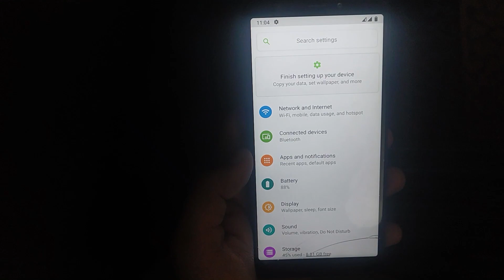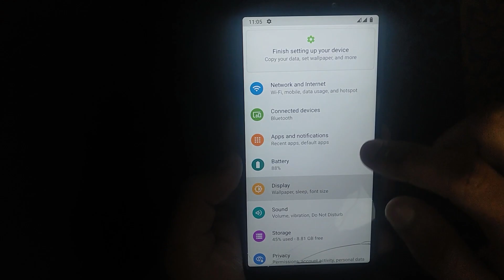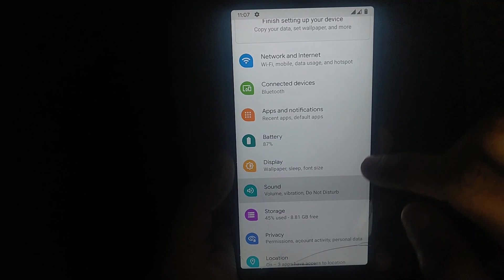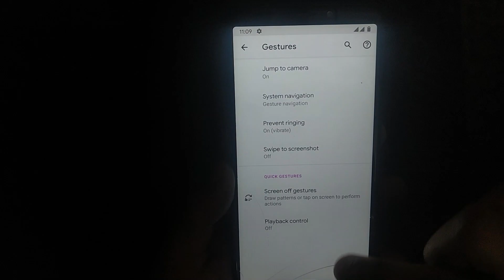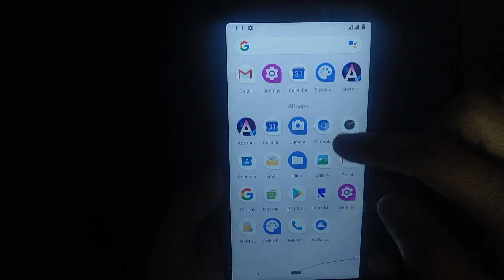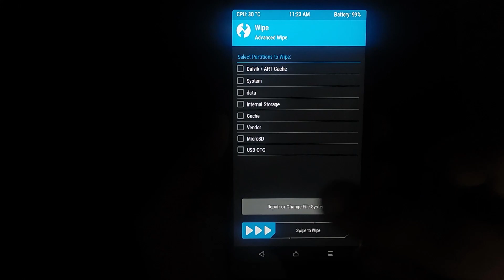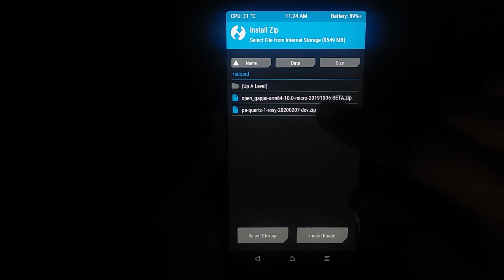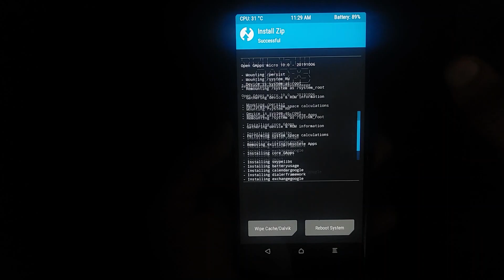Paranoid Android 10 CUSTOM ROM for Redmi 5 | Install Paranoid Rom Android Q in Redmi | LATEST PATCH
PARANOID CUSTOM ROM BASED ON LATEST OPERATING SYSTEM ANDROID 10 FOR REDMI PHONES..

Paranoid Android is a custom ROM aiming to extend the system, working on enhancing the already existing beauty of Android and following the same design philosophies that were set forward by Google for Android Open Source Project.

Color Engine (7.0)
Immersive mode (7.0)
Paranoid OTA (7.0)

Paranoid Android is so much more, but it must be experienced, felt.
ANDROID 10 LATEST OPERATING SYSTEM CUSTOM ROM FOR REDMI 5

3.Havoc Rom
4.Redmi Phone
5.Watch the Video for full information.

NOTE-- THIS IS AN UPDATED ROM PATCH WITH ALMOST ALL BUGS FIXED. PATCH WHICH I HAVE USED IS THE OLD ONE IN THE VIDEO SO THIS ROM PATCH HAVE FIXED MANY BUGS WHICH I HAVE TELL YOU IN THE VIDEO...